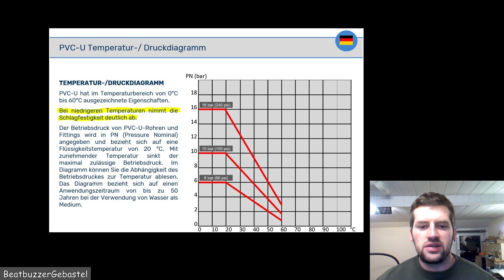Fallrohr PVC Bruchfestigkeit bei Kälte - Bonusmaterial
Wollte euch eigentlich im Rahmen des Baus meines Testwindrades aus PVC Fallrohr eigentlich noch einen kurzen Test zeigen, wie sich das Material bei Eiseskälte verhält... Leider vergessen, daher gibt es jetzt noch einen Nachtrag.